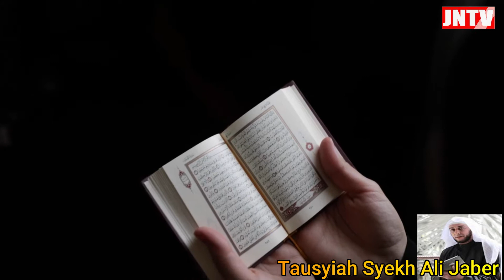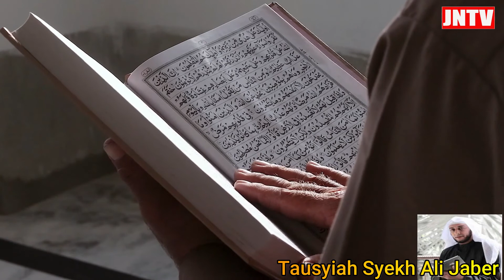Rahasia Mendapatkan Rezeki Melimpah || Syekh Ali Jaber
Assalammualaikum Sobat Tausyiah JNTV
Media dakwah islam Tausyiah JNTV, ceramah, serta pengajian yang di isi oleh ustadz-ustadz muda berpengalaman yang diharapkan dapat memberikan inspirasi, motivasi dan perubahan hidup kita menuju keimanan dan ketakwaan kepada Allah SWT. Semoga ceramah-ceramah singkat yang kami sajikan bermanfaat dan juga semoga menjadi amal jariyah bagi Ustadz-ustadz yang memberikan ceramah tersebut. Ceramah singkat dari Syekh Ali Jaber, membahas mengenai 4 amalan yang bisa menghadirkan rezeki dengan mudah dan cepat, dan semua bisa dilakukan oleh setiap orang dengan amalan yang tidak memberatkan. Semoga bermanfaat. Amin YRA
Terima kasih Sahabat Tausyiah JNTV, semoga video kami dapat selalu memberi berkah, Amin YRA.